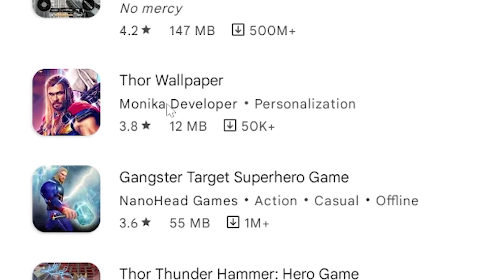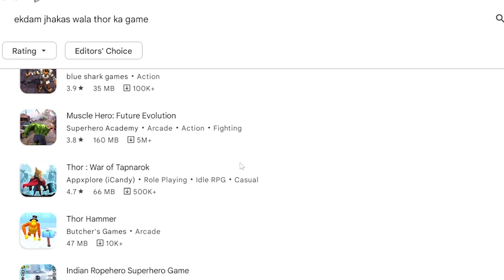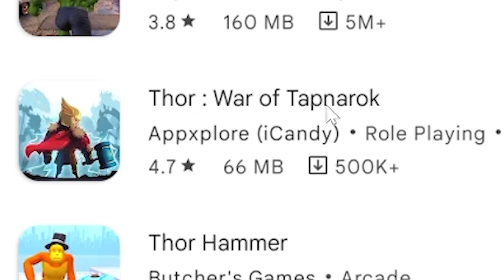I Played World's Worst THOR Games 🤣!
I Found the Worst Thor Games in Playstore
The Worst Thor Games
Worst Thor Games
Saste Thor Game
Sasta Thor Game
Thor Game